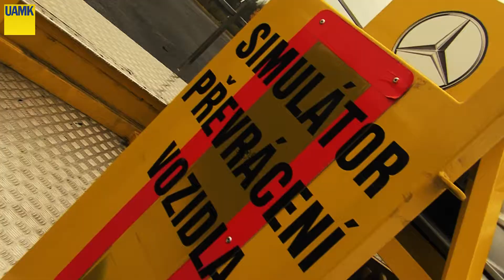UAMK - School of drifting - Safely is COOL!